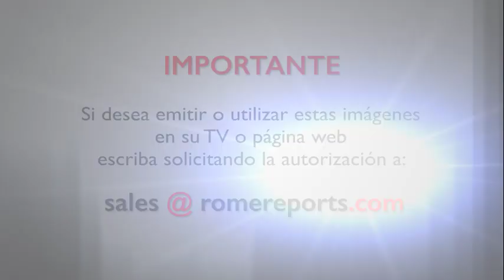Los mejores mensajes del viaje de Francisco a Hungría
En su viaje internacional el papa tocó varios asuntos: políticos, sociales, religiosos y pastorales.